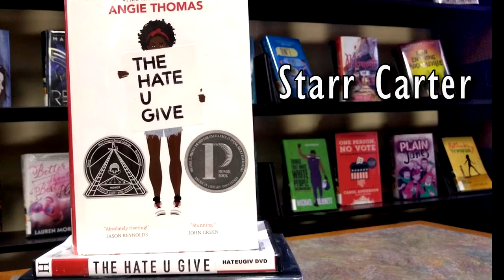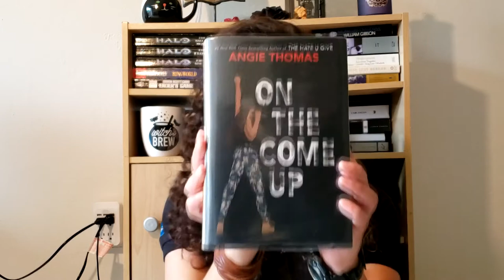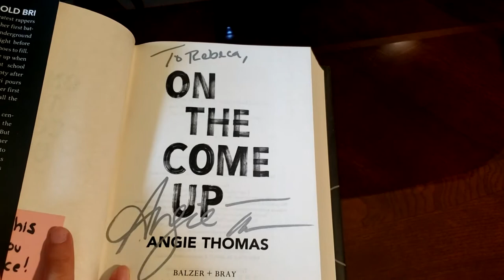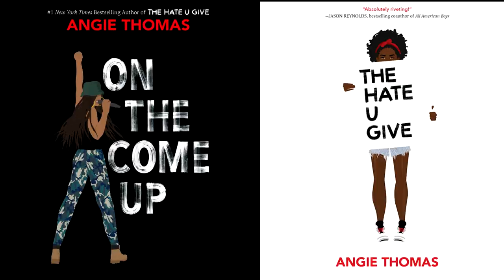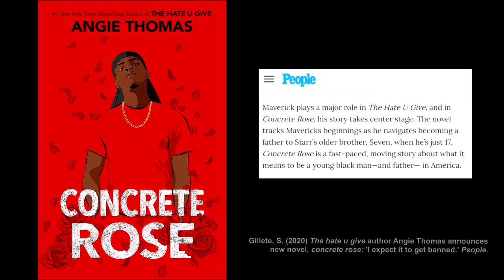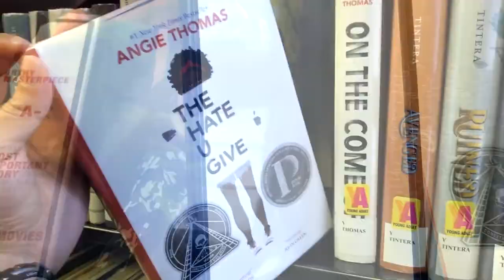Author Spotlight: Angie Thomas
Have you read the works of bestselling author Angie Thomas? After hearing from MDPLS librarian Rebeca during this author spotlight, you’ll be adding “The Hate U Give” and “On the Come Up” to your reading list!